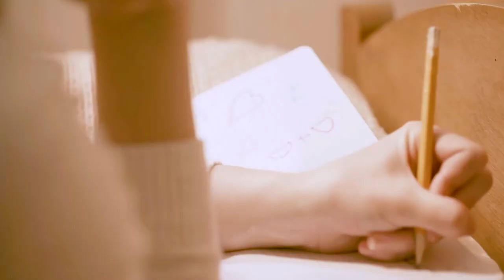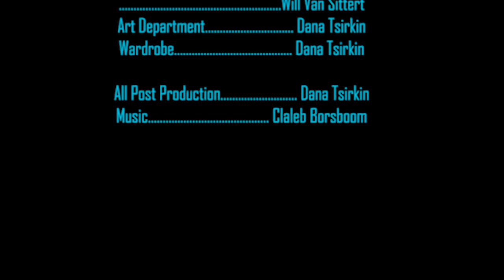Wrong Time - Humber College Short Film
A girl who fantasizes about the 1950s goes on a date with someone who doesn't fit her 'aesthetic'.